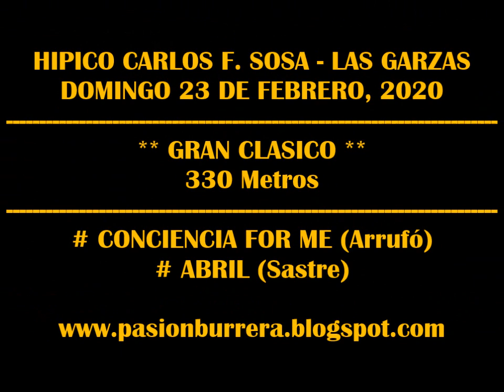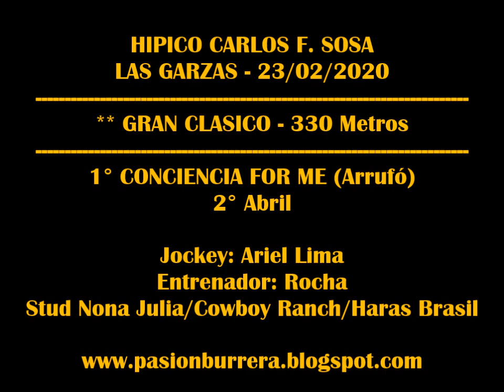CONCIENCIA FOR ME, Las Garzas (23-02-2020)